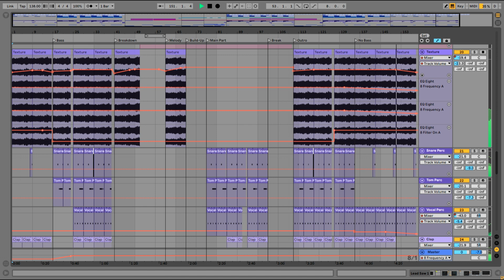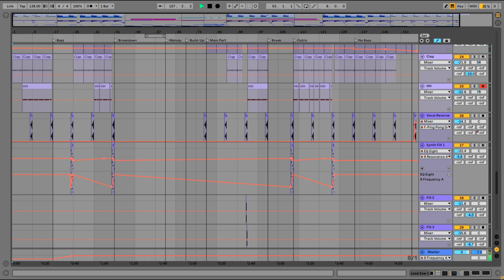Ableton Live Project Template - Opera Trance (Armin Van Buuren Luke Bond Trance Style)